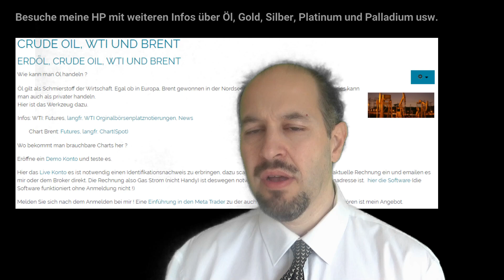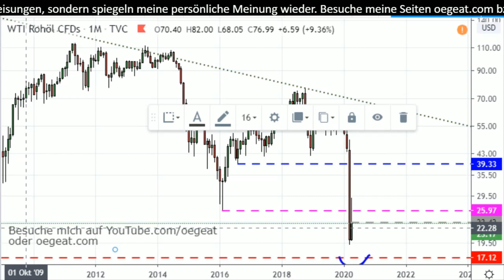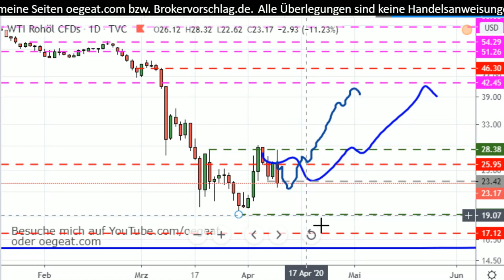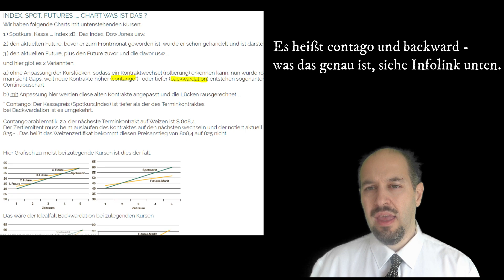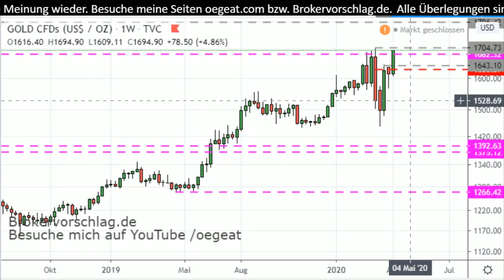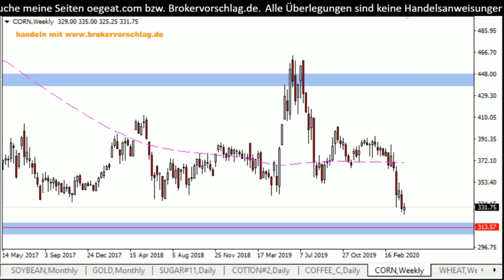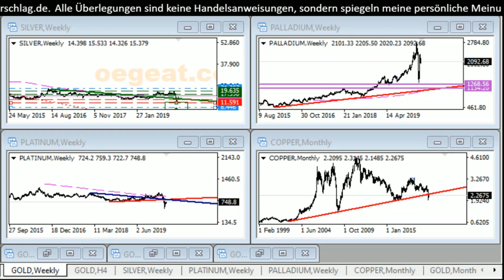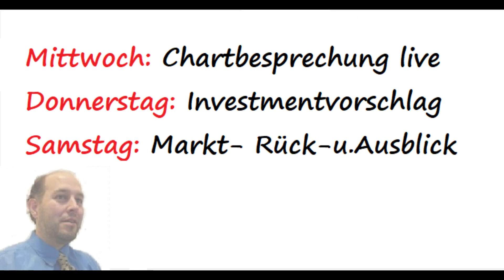Rohstoff-Report 1/2020 🦝🍂🌲🦔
✔ TIPP 1: ⏰ Jetzt KOSTENLOS eine Woche meinen Premiumdienst testen.
✔ TIPP 2: 📚 Du hast kein Handelskonto ? Kein Problem, hier mein Brokervorschlag.